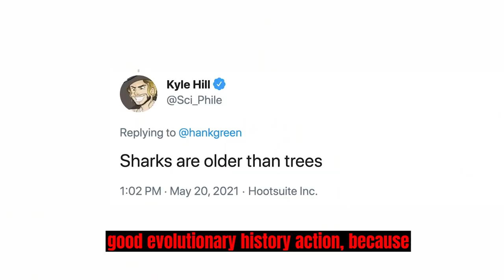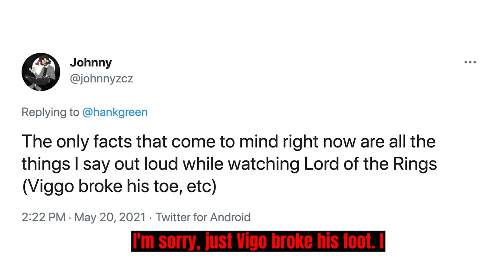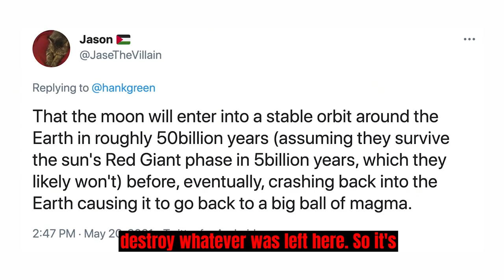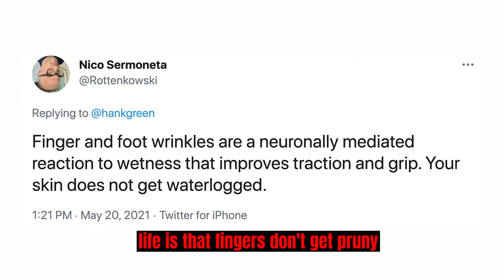These are the 19 Best Facts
Are you curious about the world around you? Do you enjoy learning new things every day? You'll never get bored with our fun and informative videos that will expand your knowledge and spark your imagination. Join us today and discover something amazing!